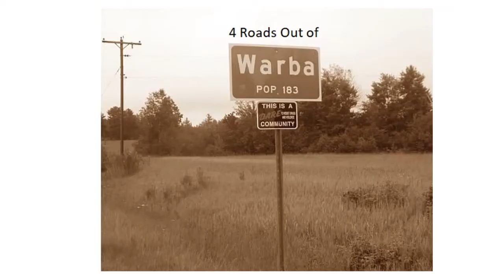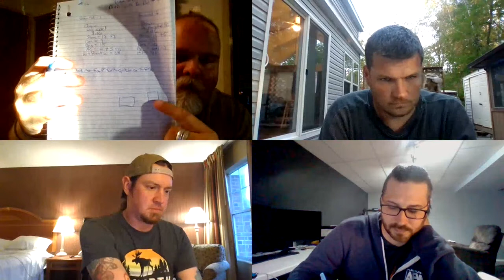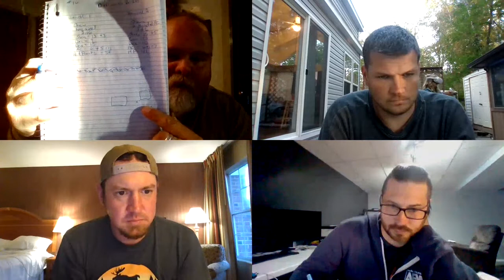Four Roads Out of Warba - Episode 16 - D&D with Do-Do Part 5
Bawb proves to be the best D&D player ever in this episode.